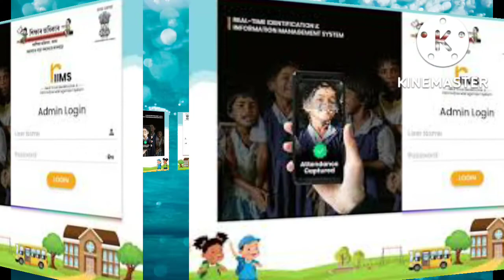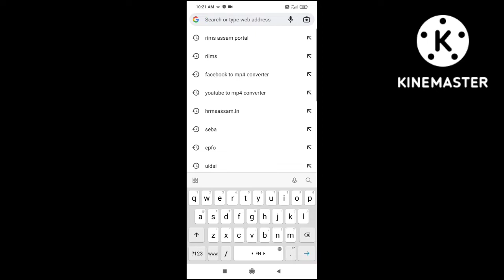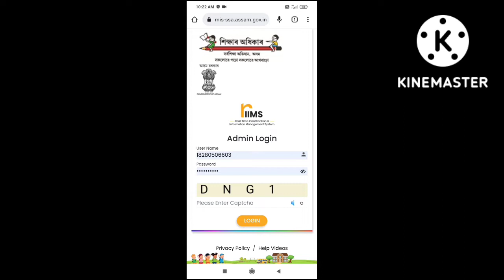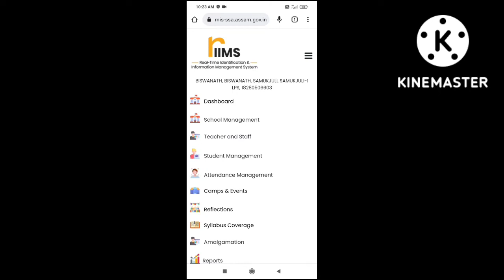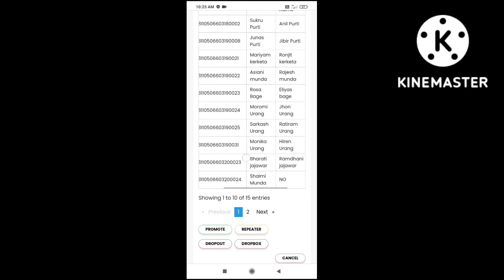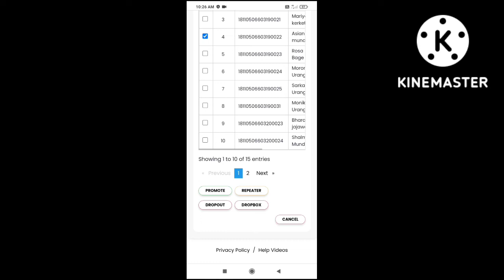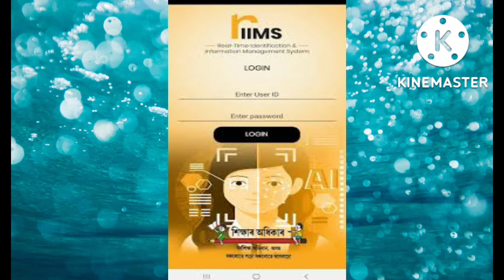How to delete a student name from Riims portal.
a student delete from riims portal..